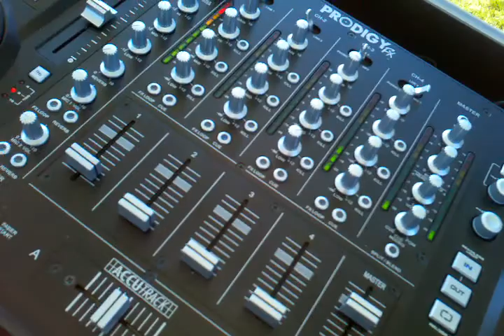B-52 DJ SYSTEM March of Dimes 2011 Walk -a- Thon San Francisco CA April 30, 2011